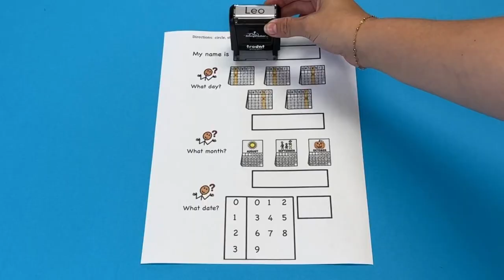How to Use Teacher Stamps in Your Classroom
Teacher stamps were made for more than just rewarding students with stars on the top of their assignments. Teacher stamps can also help students with developmental delays, whether intellectual or physical, allowing them to complete assignments, sign their name, and much more.

Learn how stamps have helped her students and discover ways that you could use stamps in your classroom, too. Then, shop our custom and stock teacher stamps to help your students participate in every classroom activity!